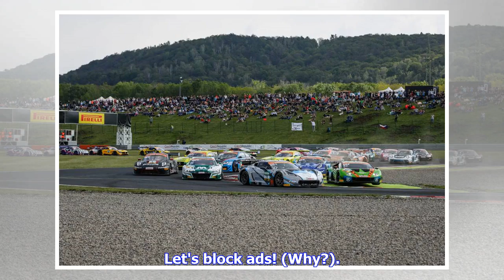VIDEO: ADAC GT Masters: Markus Pommer und Marvin Kirchhöfer siegen im 2. Rennen in Most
Beim zweiten Rennen des ADAC GT Masters in Most war das Duo aus Marvin Kirchhöfer und Markus Pommer nicht zu schlagen. Zwar mussten sie direkt nach dem Rennen noch kurz um den Sieg zittern, da sie wegen eines Vergehens gegen die Sicherheitsvorkehrungen von der Kommission untersucht wurden. Meistgelesene ArtikelFussball / BundesligaDeshalb feierte Boateng nicht mitFussball / BundesligaPizarro kündigt Karriereende anFußball / La LigaBale: Abschied durch die HintertürEishockey-WM LIVE auf SPORT1Ver...